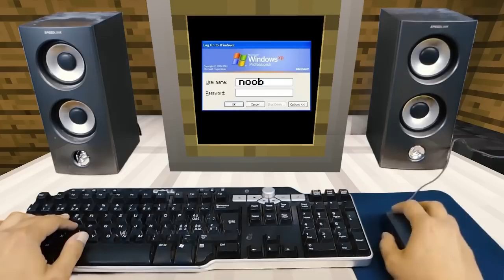REALISTIC MINECRAFT IN REAL LIFE! - IRL Minecraft Animations / In Real Life Minecraft Animations